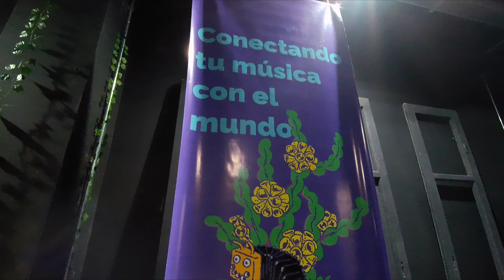MUM22: Mujeres, diversidades y disidencias | Kika Simone